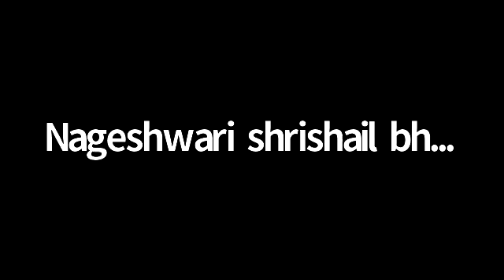चालू घडामोडी- 2 by मंगेश ज्ञा.बोरकर,संबोधी IAS अकॅडमी,मुंबई-ठाणे@8108016455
FY ,SY ,TY , Graduate विद्यार्थ्यांनो , MPSC - UPSC - Staff Selections -BANK परिक्षांशी सम्बधित विविध मोफत व्हिडिओ lectures ऐकण्यासाठी आमच्या YouTube Channel च्या बेल सिम्बॉल वर क्लिक करून All Subscribe करा .ईतर गरजू विद्यार्थ्यांना पाठवा.
     तसेच विविध परीक्षांचे Online Batches साठी प्रवेश सुरू आहे ,सध्या कोरोना काळात Online मार्गदर्शन घेणे हाच एकमेव पर्याय आहे ,त्यामुळे आपण आमच्या 45 दिवस फौंडेशन कोर्स तसेच , 4 महिने , 6 महिने ,1 वर्ष व 3 वर्षे कोर्सेस च्या माहितीसाठी व admission घेण्यासाठी सम्पर्क करा.
    संबोधी IAS Academyतुन मागील 2005-06 पासून 600 पेक्षा ज्यास्त विद्यार्थी हे  IAS -IPS -IRS - IRPS - IRTS - MPSC - BANK - Staff Selections अधिकारी म्हणून देशाच्या व राज्याच्या शासन प्रशासनात कार्यरत आहेत ,त्यामुळे योग्य ठिकाणीच मार्गदर्शन घ्या ...